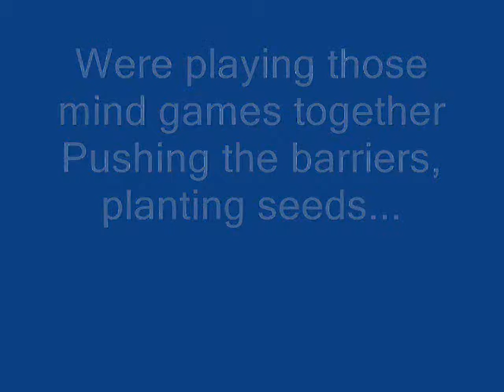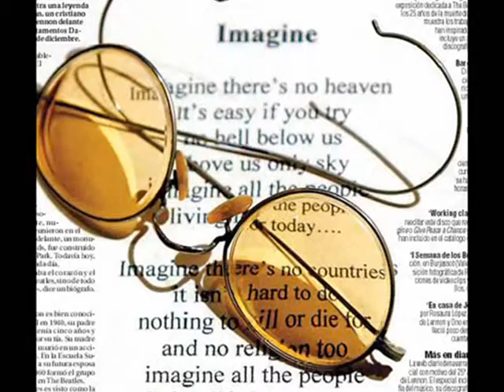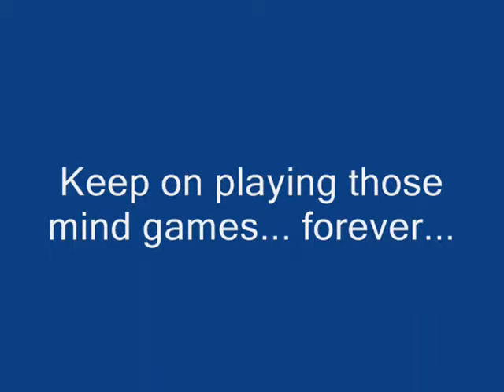Mind Games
Uno dei tanti messaggi di Pace e d'Amore di John Lennon.  Intimo, profondo
universale.
By Livio Odierna